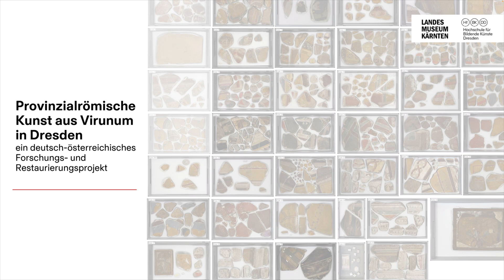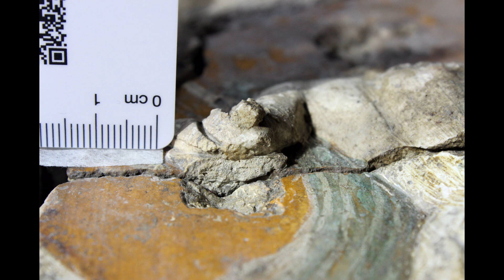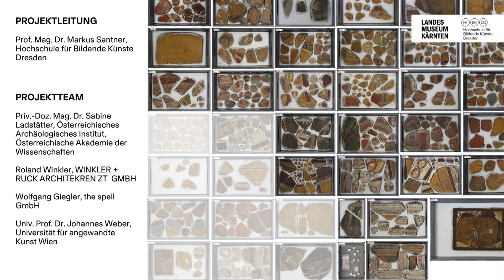Provinzialrömische Kunst aus Virunum in Dresden // Diplomarbeit 2021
Eine Werktechnik nimmt Gestalt an